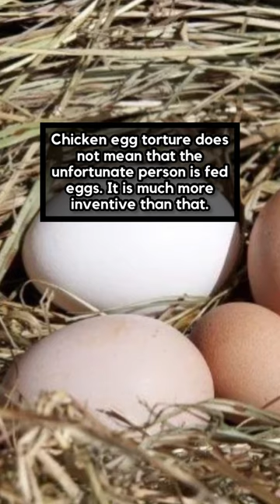Chicken egg torture is the most sophisticated and torturous in history